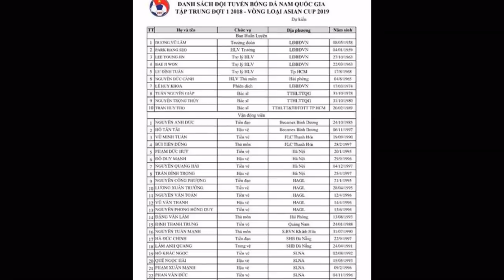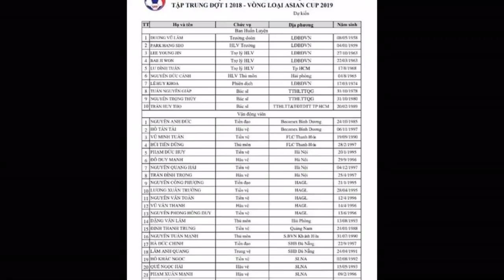Vì "cái tát cạn tình của VFF", bầu Đức tuyên chiến đến thà bỏ bóng đá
Chưa trong 10 ngày, bầu Đức có 3 lần tuyên bố sẽ nghỉ nếu không dẹp được những bất cập ở VFF, cụ thể là chuyện tham quyền, tham ghế của bóng đá Việt Nam. Một khoảng lặng thực sự cho người hâm mộ nhưng ông bầu CLB HAGL sẽ chơi tất tay!